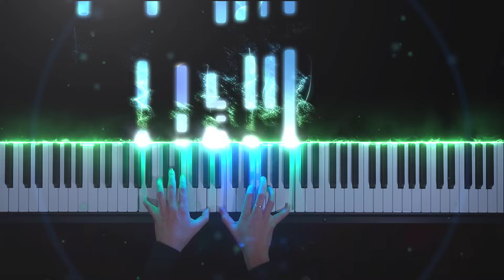Stromae, Pomme - Ma Meilleure Ennemie (from Arcane Season 2) - Piano Cover / Version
Jinx/Powder & Ekko dance and kiss
Ma Meilleure Ennemie by Stromae, Pomme (from Arcane Season 2) - Piano Cover / Version

My Setup:
🎹  Piano: Yamaha YDP-163 / Nord Piano 5 (Royal 3D)
🎧  Sound: Original Yamaha YDP-163 / Nord Piano 5 (Royal 3D) with effects|

lyrics:
je t’aime, je te quitte

t’es la meilleure chose qui m’est arrivée
mais aussi la pire chose qui m’est arrivée,
ce jour où je t’ai rencontrée, j’aurais peut-être préféré,
que ce jour ne soit jamais arrivé,
la pire des bénédictions,
la plus belle des malédictions,
de toi je devrais m’éloigner,
mais comme dit le dicton,
plutôt qu’être seul mieux vaut être mal accompagné,

tu sais ce qu’on dit,
sois près d’tes amis les plus chers,
mais aussi,
encore plus près de tes adversaires

mais ma meilleure ennemie c’est toi,
fuis-moi, le pire c’est toi et moi,
mais si tu cherches encore ma voix,
oublie-moi, le pire c’est toi et moi,

pourquoi ton prénom me blesse,
quand il se cache,
juste là dans l’espace
c’est quelle émotion la haine,
ou la douceur quand j’entends ton prénom,
je t’avais dit, ne regarde pas en arrière
le passé qui te suit, te fait la guerre

I love you, I'm leaving you, I love you, I'm leaving for you

[Verse 1: Stromae]
You're the best thing to ever happen to me
But also the worst thing to ever happen to me
On that day when I met you, maybe I would rather
That it never happened to me (To me)
The worst of all blessings
The best of all cursеs
I should stray away from you
But as the saying goes
Bettеr than alone, is to be in bad company

[Pre-Chorus: Stromae, Stromae & Pomme, Pomme]
You know what they say
Stay close to your dearest friends
But also
Even closer to your adversaries

[Chorus: Stromae & Pomme]
But my best enemy is you
Flee from me, the worst is you and I
But if you keep searching for my voice
Forget me, the worst is you and I

[Verse 2: Pomme]
Why does hearing your name hurt me
When it hides right there in the vicinity?
What kind of emotion, is it hatred
Or pure sweetness when I hear your name?

[Pre-Chorus: Pomme]
I had told you, not to keep looking behind
Your past will follow you and take you to war